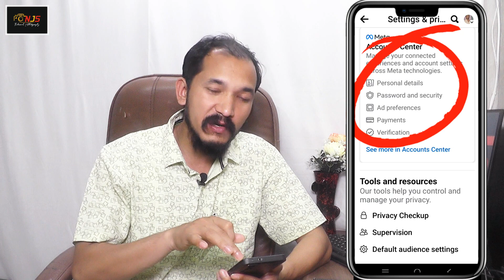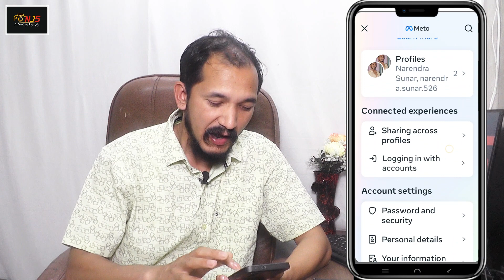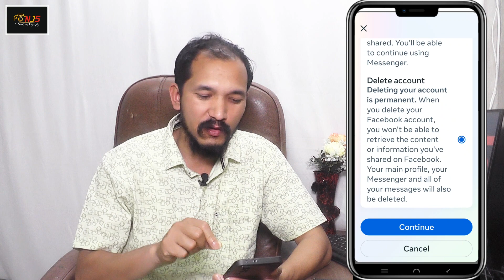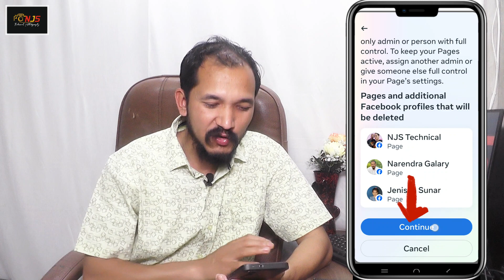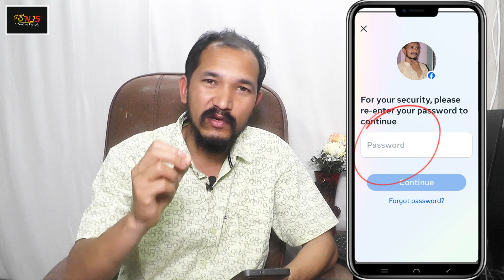How to delete a Facebook account || how to deactivate facebook account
I am narendra sunar. Welcome to YouTube channel njs technical.  friends, today i am going explain how to delete facebook account. how to deactivated facebook account.
i hope you this video helpful for you.

kasari fb account delete garne.
facebook kasari deactivate garne
Facebook ID kasari delete garne
How do I permanently delete my Facebook account?
How do I deactivate my Facebook account on my phone?
How do I delete a Facebook page from my phone?
How do I delete my forgotten Facebook account?
delete facebook account link
Delete Facebook. Permanent Account Deletion
Facebook: Deactivating Your Facebook Account
How to deactivate Facebook and delete Facebook accounts
Temporarily Deactivate Your Facebook Account
Permanently Delete Your Facebook Account
How do I delete my Facebook account 2024?
How can I delete my FB account permanently?
How delete Facebook account without password?
How do I request a Facebook account to delete?

About: NJS Technical is a YouTube channel, where you will find all mobile technology related videos in Nepali. New video will be posted weekly.

_______Narendra Sunar_____